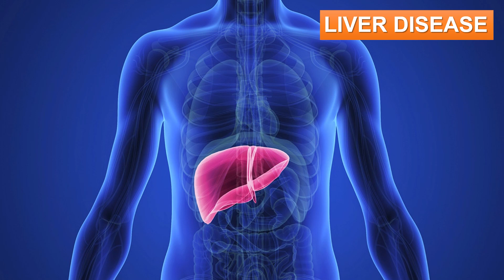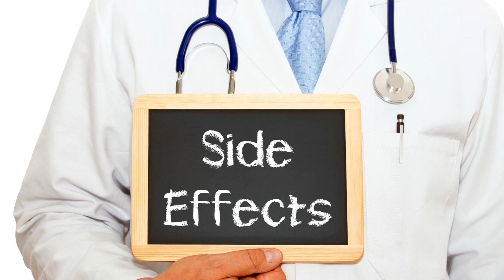Linden Tea Benefits - Anxiety, Honey, Side effects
Linden Tea Benefits for anxiety and its side effects. The things we see around us is filled with some of the other benefits for the human race, it is just a matter of time we discover its benefits for mankind; Linden is one such example. Generally grown in a temperate climate in the northern hemisphere, around Europe, Eastern North America, and in some parts of Asia. This Tree is gifted with many health benefits, few of them are listed below.

1. Colds
It is very common in today’s unhealthy lifestyle, with more than 10 million cases/year in India alone, linden flowers are used for the medicinal purpose to counter the common cold, Simple procedural steps will help, start with drying freshly picked blossom, ensure you have moderate sunlight and not harsh conditions. Then dust of the dried blossom of any unwanted impurities and use the crushed residue to prepare tea. Many in the United States use this medicinal herb product to drink it as a tea and curing one of the common colds.

2. Anxiety
These days with so stress amounting like never before, we panic over everything and over needlessly process everything. Tea made of Linden helps to calm the mind and body, providing a refreshing experience. In turn, helping us to overcome anxiety.

3. Intestinal Disorder
Another medicinal value from the Linden tree is derived from the Wood of linden tree. This can be an answer to intestinal disorders. Charcoal obtained from the wood can be used as a cure for the intestine, in turn relaxing the patient.

4. Skin
Linden is also helpful in skin related problems. For example, it is useful to relive an itchy skin. While people may apply forms of linden directly onto their skin, there are commercial lotions available at drug stores that contain linden as part of their formula to relieve itching and other common skin issues.

5. High blood pressure
It is a common disorder amongst the middle-aged group of people, in today’s modern world. Linden seems to act as a gentle diuretic, hence it mildly dilates the blood vessel making it possible for the blood to flow easily through it. If it is your choice to use linden tea to counter high blood pressure, it is suggested that you obtain concurrence from your medicinal practitioner.

6. Insomnia
Most cases of Insomnia are due to poor sleeping habits, depression, anxiety, chronic illness or certain medication. Linden oil components have sedative properties which have evident effects that soothe the nerves and relax the mind resulting in a good sleep.

7. Headaches
While tea has helped many to alleviate the stress of headaches and painful symptoms of migraines. Mother Nature has gifted us with many herbs in which linden is a good example for the treatment of headaches including migraines, which is sometimes a pain for a person suffering from it from a long period of time.

8. Rheumatism
This disease is marked by painful swelling of joints, muscles, or fibrous tissue, especially rheumatoid arthritis. Research shows by applying linden directly to the skin, can help in relieving from pain. The oils from the linden get absorbed by the blood vessels and help in dilation resulting in relief from pain.

9. Liver Disease
Many have seen evidence whereLinden wood is an excellent cure for people suffering from Liver disease. While those who are chronic or severe liver diseases may need consultation from their physician on the amount Linden that may be consumed.

10. Bronchitis
Inflammation of the lining of the bronchial tube which carries air to and from to the lungs is diagnosed as bronchitis. While the mucus and the inflammation are the causes of the residual cold that infected an individual, Linden tea from leaves of Linden will be quite helpful in relieving from inflammation and relaxing the tube and facilitate proper berating. One may use a combination of eucalyptus and linden tea to help fight the mucus and inflammation at the same time.

11. Linden Tea Side effects
Contact urticaria and allergy reactions are some of the side effects. Rhinoconjunctivitis is also seen in people who are exposed to linden wood sawdust. Seasonal pollinosis from its usage is not uncommon too. In a rare case, heart patients were also affected with its regular usage. Consult your doctor if you are suffering from heart-related ailments. Linden flower primarily is cardiotoxic as per a study was done by German Commission E monograph. Usage during pregnancy and breastfeeding should be avoided due to lack of proper study to be safe.